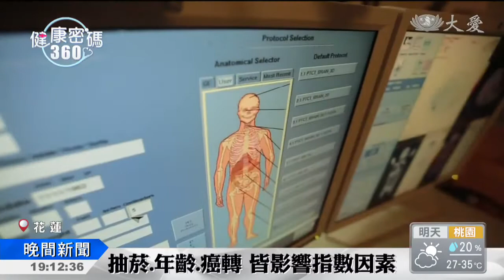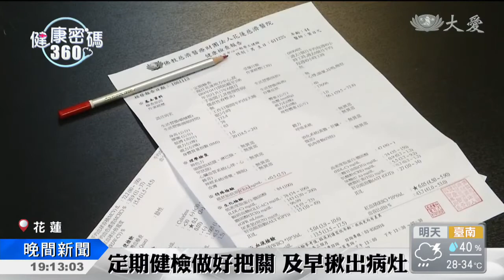健檢CEA指數 超過10恐罹癌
現代人擔心身體健康，都會安排家中長輩或者自己就去做健康檢查，不過健檢報告上的每一個指數，可都有不同的含意，除了常聽到的GPT等等，還有一個指數叫做CEA，中文名稱叫做「癌胚抗原」，若是出現10這個數字，可就要當心，你可能真的罹患癌症。